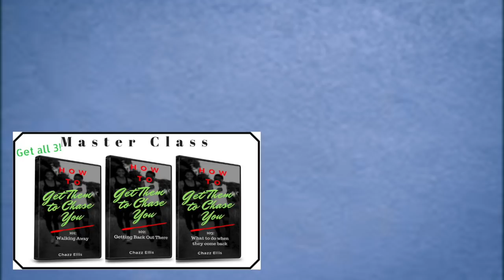Know Your Worth Because You Probably Don't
People often use the phrase "know your worth" to say that a person should be getting more than what they currently are but they never tell you how to go about getting what you are worth or how to actually determine your worth. This video is about knowing your worth in business, on the job and in relationships.

Cold Hearted Game: 9 ways to get your ex to want you back